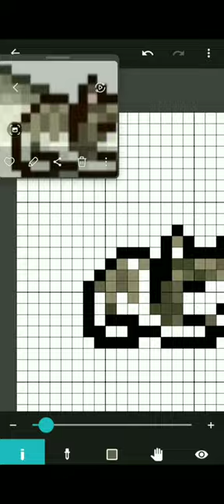kairosoft sleeping gray cat